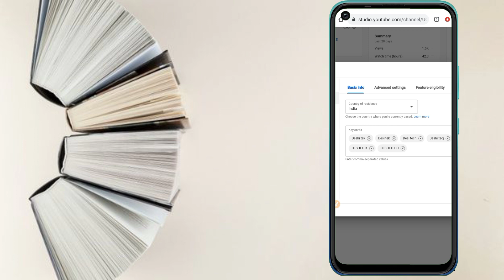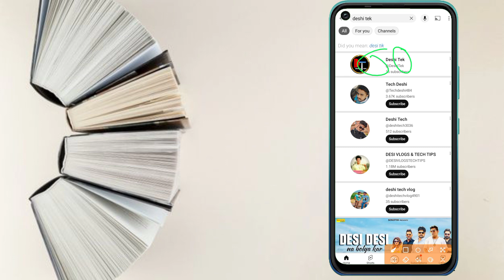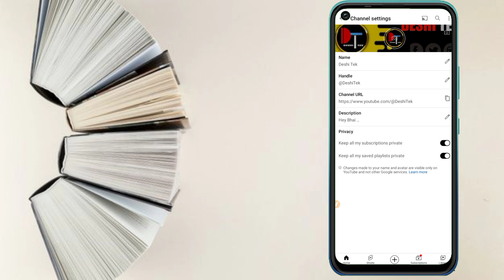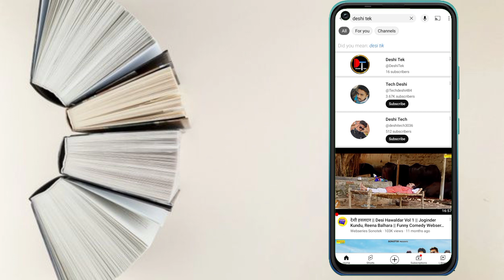YouTube Channel Search List Mein Kaise Laye || New Channel Search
YouTube channel search list 2023
Channel search list
Apna channel search mein Kaise laye
search list mein channel Kaise laen
new channel search me kaise laye
channel ka handle create kaise kare
YouTube ke search list mein channel Kaise laen
search list me top per apna channel kaise laye
bas ye karo channel turant search me ayega
channel search list mein nahi aa raha problem